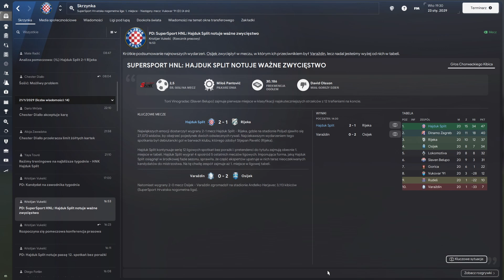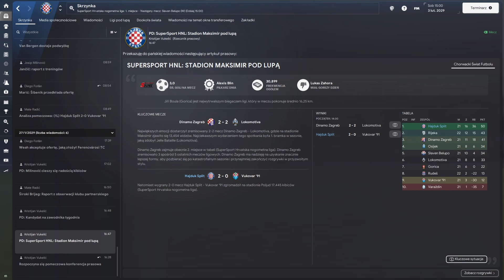Zwiastun przed 43 odcinkiem Die Jointer Sage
Początek wiosny 2029. Derby Adriatyku oraz pojedynek z Vukovarem.

footballmanager2024